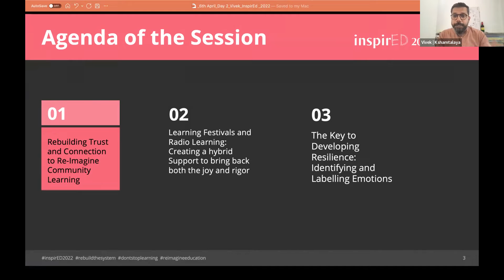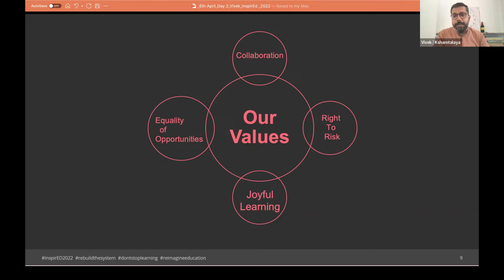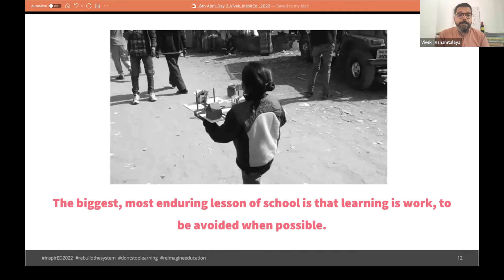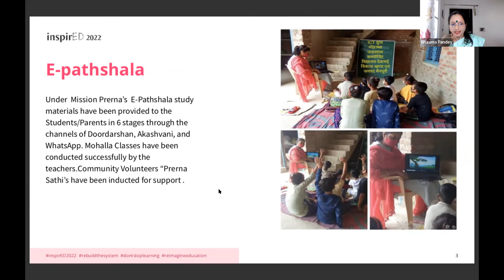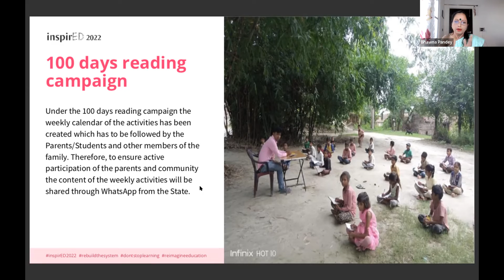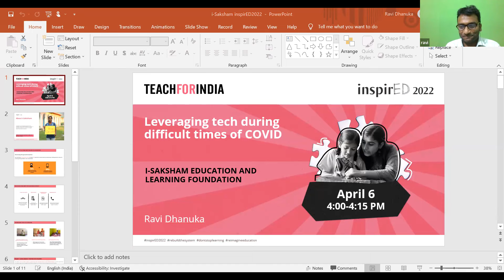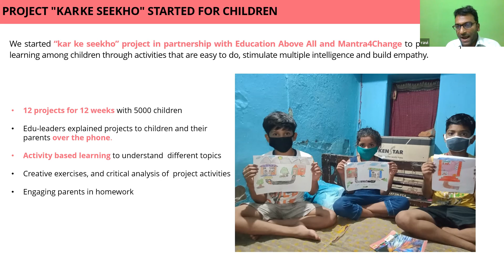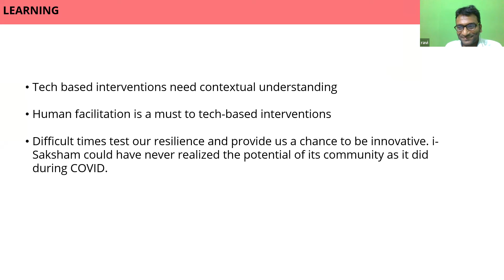inspirED 2022 | Day 2: Pivotal Pioneers - Rural India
Speakers:
1. Vivek Kumar, Co-Founder & CEO,, Kshamtalaya Foundation
2. Meghna Chawla, Founder, Foster & Forge
3. Ravi Dhanuka, Co-Founder, i-Saksham